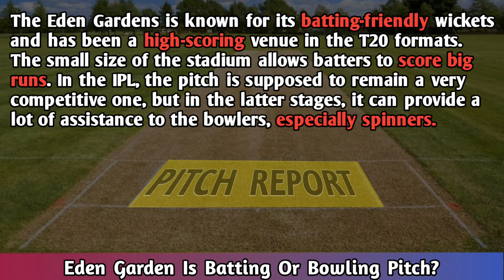Rajasthan vs Kolkata || 56th Match || Will this fight be fierce and what will be the result?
Telegram channel for Match winner

Telegram channel for dream 11 Team

CREDIT :-

Team of mohima cricket analyzer